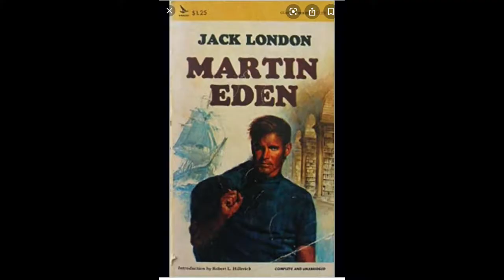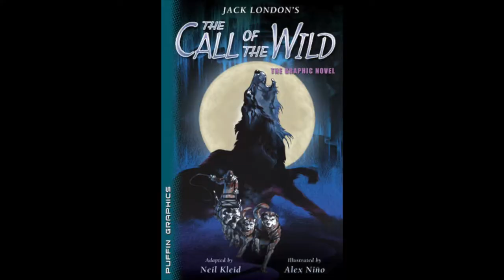Martin Eden Movie Review **SPOILER ALERT**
Gay homosexuals Nick and Joseph spoil Martin Eden - a 2019 Italian-French historical romance drama film directed by Pietro Marcello, loosely based on the 1909 novel of the same name by Jack London.

Premise: Martin Eden struggles to rise above his destitute, proletarian circumstances through an intense and passionate pursuit of self-education, hoping to achieve a place among the literary elite.

Find them on Instagram:
     Nick (@ragingbells)
    Joseph (@joroyolo)

Cast:
Luca Marinelli as Martin Eden
Carlo Cecchi as Russ Brissenden
Jessica Cressy as Elena Orsini
Vincenzo Nemolato as Nino
Marco Leonardi as Bernardo
Denise Sardisco as Margherita
Carmen Pommella as Maria
Autilia Ranieri as Giulia
Savino Paparella as Edmondo Peluso
Elisabetta Valgoi as Matilde Orsini
Pietro Ragusa [it] as Mr. Orsini
Giustiniano Alpi as Arturo Orsini
Dario Iubatti as Leone
Anna Patierno as Carmela
Vincenza Modica as Annina
Gaetano Bruno [it] as Judge Mattei
Maurizio Donadoni as Renato
Lana Vladi [it] as Rebecca
Chiara Francini as Nora
Aniello Arena [it] as François
Rinat Khismatouline as Corporal
Giordano Bruno Guerri as Alfio

Cinematography by Alessandro Abate and Francesco Di Giacomo